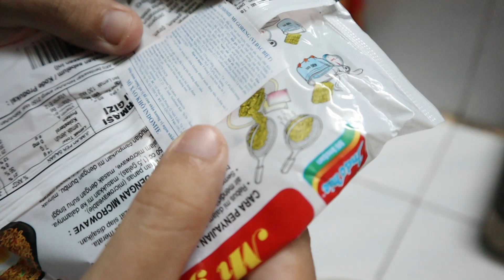Lần Đầu Ăn Thử Mỳ Trộn Của Thái Lan | HỒ THANH VLOGS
Cảm ơn quý vị các bạn đã xem Clip của tôi.

Nếu các bạn yêu thích và ủng hộ những clip của mình, Các bạn có thể Donate cho mình bằng đường Link bên dưới:

Để xem về những cuộc vui ăn nhậu mời cả nhà vào đường link bên dưới nhé.